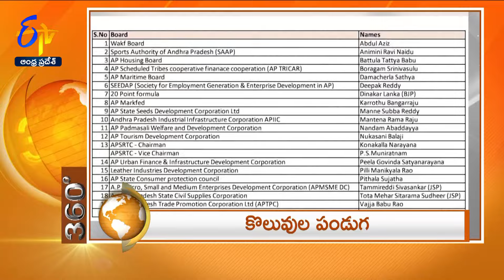8 PM | 24th September 2024 | ETV 360 | News Headlines | ETV Andhra Pradesh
24th September 2024 | 8 PM | ETV 360 | News Headlines | ETV Andhra Pradesh